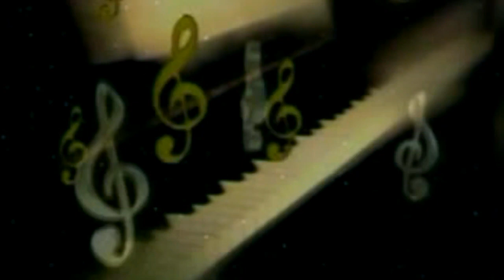देहाती पारंपरिक देवी गीत - मईया मोरी झुलेली झुलानवा - Maiya Mori Jhuleli Jhulanwa - Babbu Akela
♪ Album : मईया मोरी झुलेली झुलानवा
♪ Song : Maiya Mori Jhuleli Jhulanwa
♪ Singer : Babbu Akela
♪ Lyrics : Sikandar Yadav
♪ Recording :
♪ Digital : Avidz
♪ Sanyojak : Phool Kumar
♪ Video Director :
♪ Produced By :- Lalit Agarwal
SR -
T -
Director : Lalit Goel
Label : Maa Janki Series